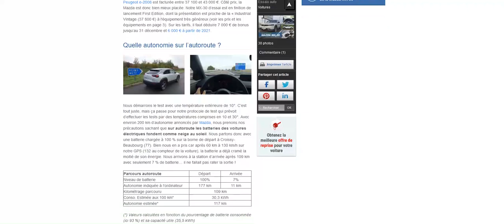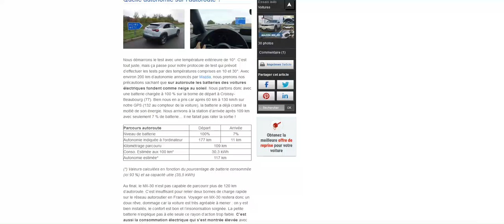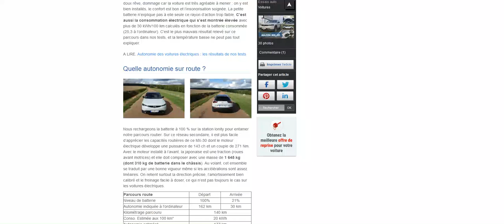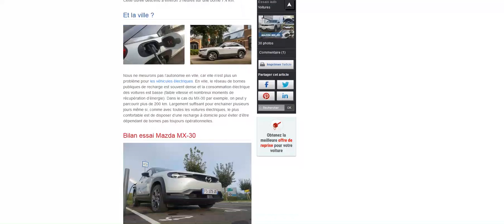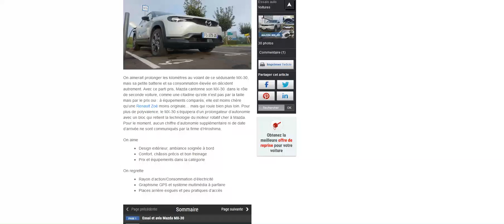La Mazda MX-30 testée sur 249 km : pas mieux que la Honda e !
Mazda et Honda même combat.